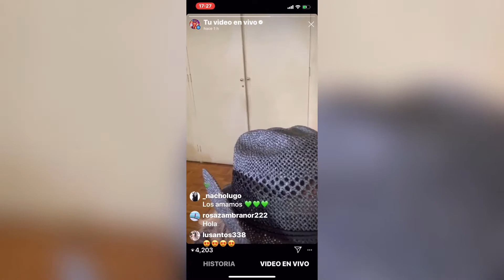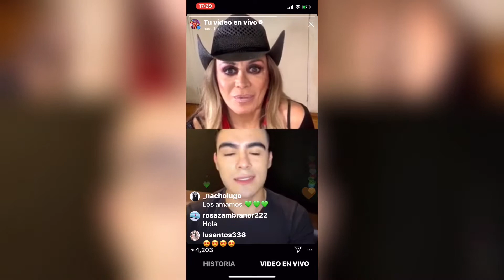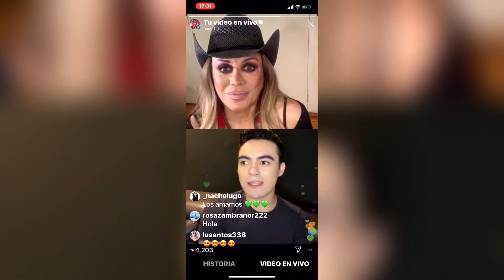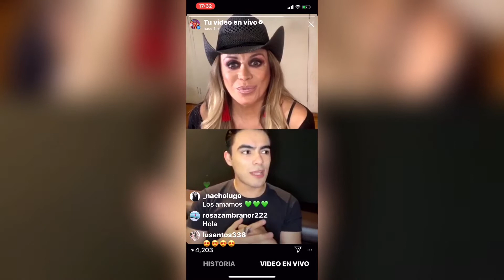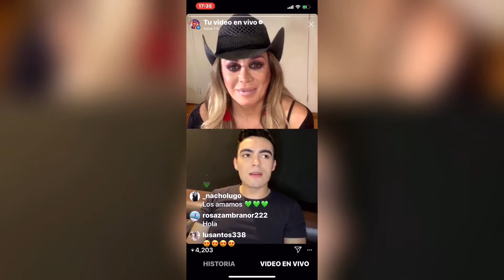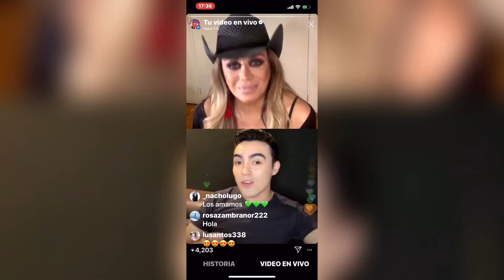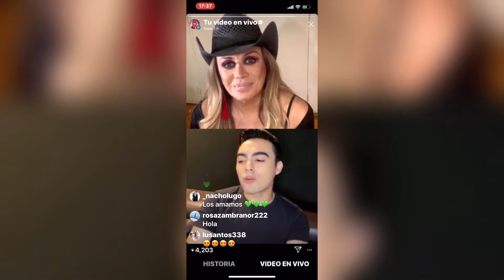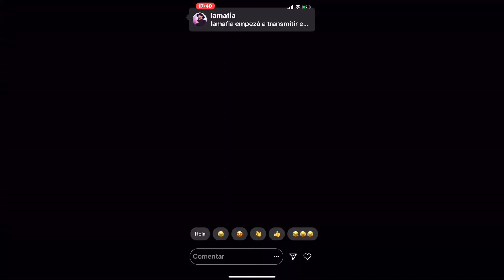¡PRIMERA PARTE DEL LIVE CON @DennisArana EL REY DE GUATEMALA!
Aquí les comparto la primera parte del live que hice con @DennisArana @LaAcademia